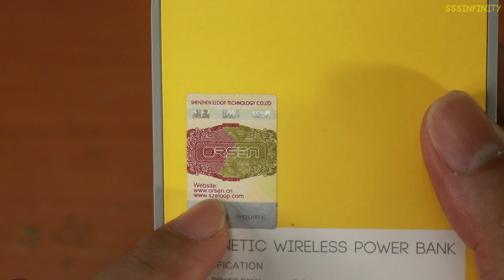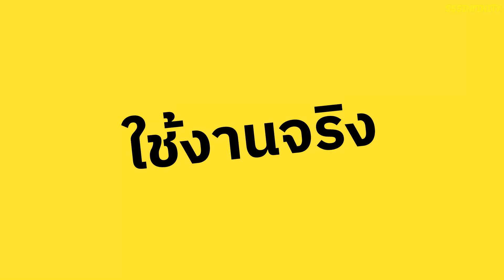พาวเวอร์แบงค์ตัวดัง Orsen EW55 By Eloop | รีวิวของเจ๋งๆ | เพื่อนซี้ ตัวแสบ 👓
ความจุ 20,000 mAh กำลังสูงสุด 20W เป็น Magsafe ด้วยนะครับ ใช้ได้กับทุกอุปกรณ์ Android iOs iPhone iPad หรือแม้แต่เครื่องใช้ไฟฟ้าต่างๆ ไม่มีไม่ได้แล้วครับ Orsen EW55 By Eloop

♣ Fanpage 1 : โดนแฮ็กไปเรียบร้อย รอสร้างใหม่ก่อนนะครับ